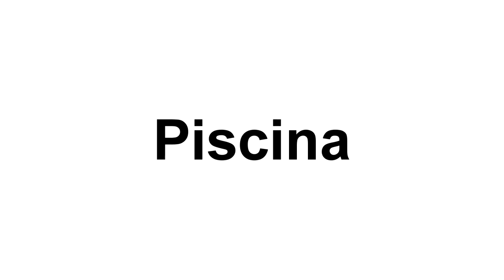How to say pool in spanish piscina | Learning Spanish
Learning Spanish is so easy!
Today you will learn how to say pool in spanish

Piscina means Pool in spanish